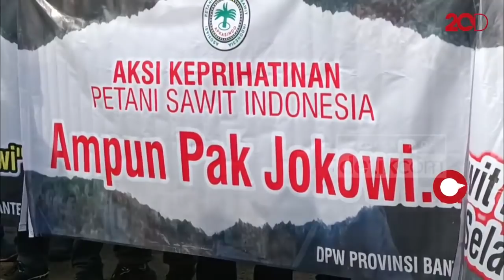Protes Larangan Ekspor CPO, Petani Sawit Geruduk Kantor Menko Perekonomian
Massa petani sawit menggeruduk kantor Menteri Koordinator Bidang Perekonomian, Jakarta Pusat. Mereka datang untuk menyampaikan penolakan terhadap kebijakan larangan ekspor Crude Palm Oil (CPO).